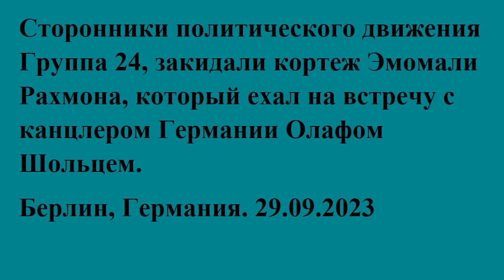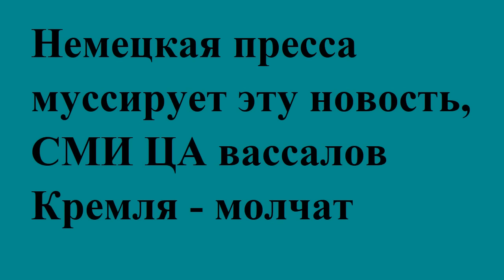Рахмон получил по яйцам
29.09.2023 cторонники политического движения Группа 24, закидали кортеж Эмомали Рахмона, который ехал на встречу с канцлером Германии Олафом Шольцем. Немецкая пресса муссирует эту новость, СМИ ЦА вассалов Кремля – молчат. У канцлера ФРГ, Рахмона ожидал новый сюрприз
Видео любезно предоставлено участниками Группа 24 политическому оппозиционному движению "Erkin O'zbekiston"